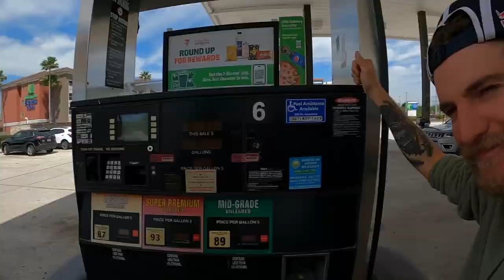WAKEBOARDING WITH THE BOYS! - WAKEBOARD - BOAT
JB ONeill, Gunner Daft and Massi piffaretti ride their wakeboards behind the boat.